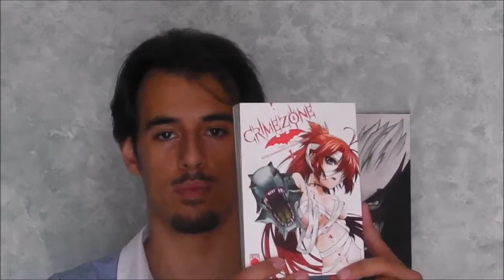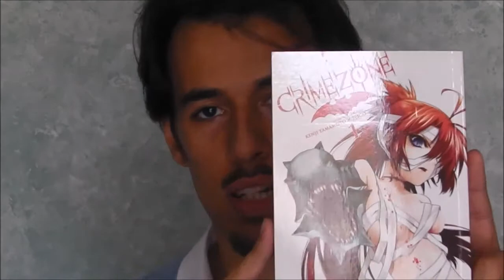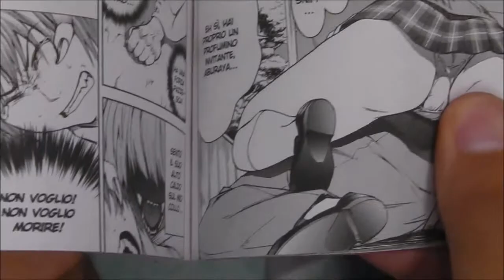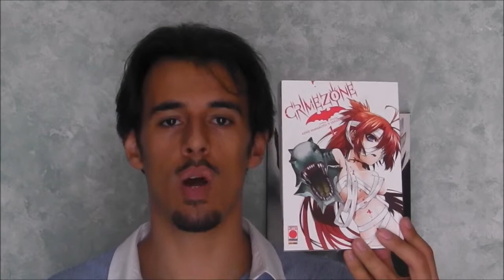CrimeZone | AnimeeManga.it & Planet Manga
Grazie alla collaborazione con la celebre Panini Comics (e nello specifico con la divisione Planet Manga) oggi recensiamo CrimeZone, manga scritto dall'esordiente Kenji Yamamoto e disegnato da Seigo Tokiya.